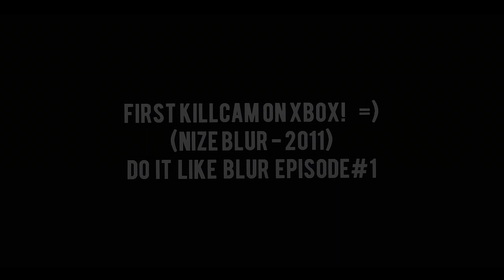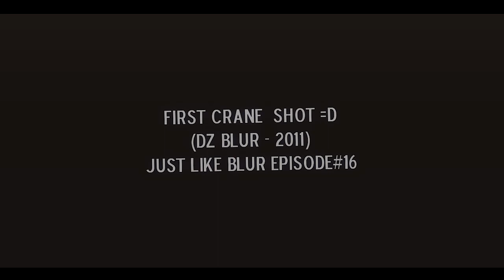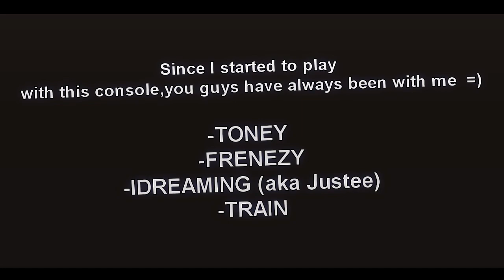My story. | PsyQo Blurs (Activity test!)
ACTIVITY TEST! (READ HERE) :

This is my story,two years on Cod,always enjoyed what i did,and what im doing because I do it just for fun! Thanks alot to every single man who always followed me since the beginning =)
Anyway,I decided to put the 15 clips wich I more enjoyed to show you guys my story!

- Eddy B & Tim Gunter - All alone
- Hi rez - No place like home

luv u guyz,Blurs  xxx .